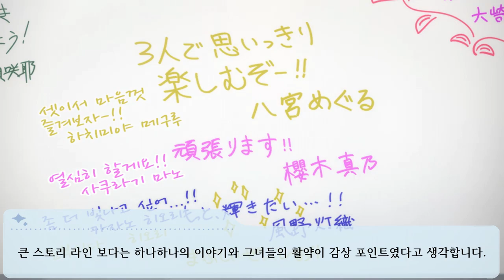지금의 모든 것을 [샤니애니 제 6화 애니 리뷰] THE IDOLM@STER SHINY COLORS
W.I.N.G